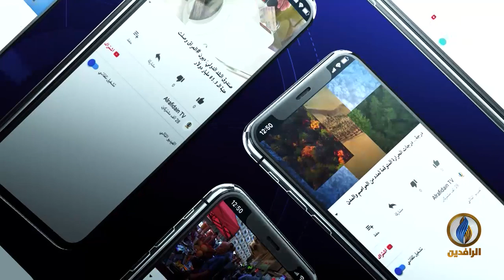بيت_القصيد | مع الشاعر السوداني ناشد عوض